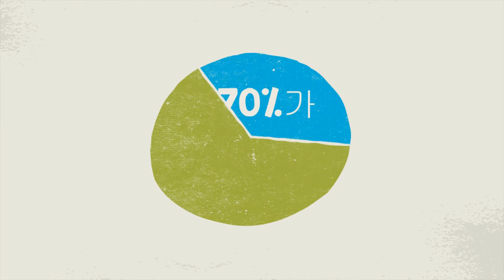An Introduction to the 4/14 Window - Korean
There is a window of time when a person’s heart is the most open and receptive to the Gospel of Jesus Christ.  The church is called to invest in the next generation to win the hearts of children across the street and around the world.